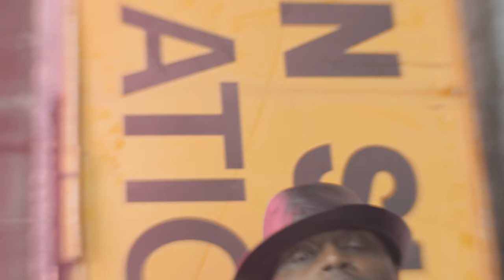ZAYLAN BODY ONLOCK _ Flirty Dancer Congapella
FREE EBOOKS --